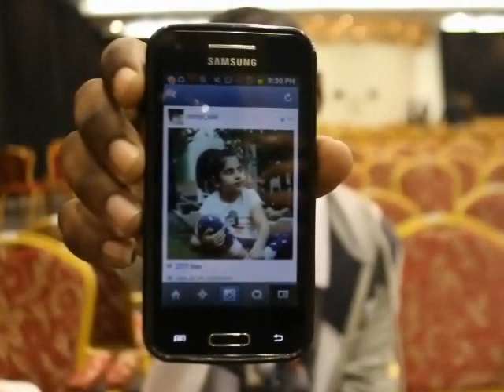From : Back Stage Group To Ratooja Al-Ali